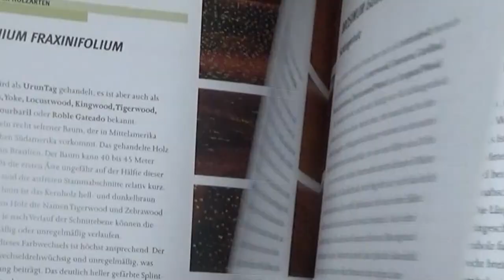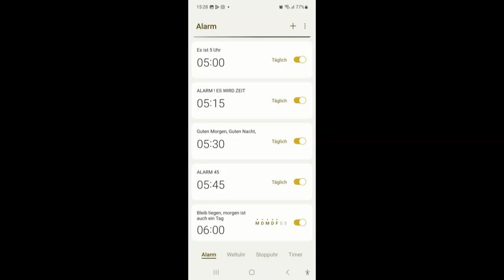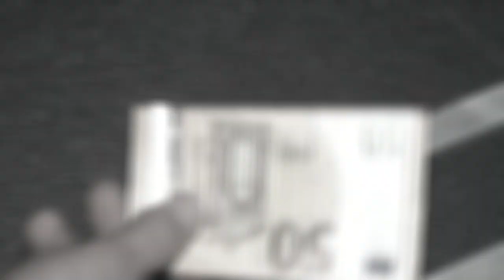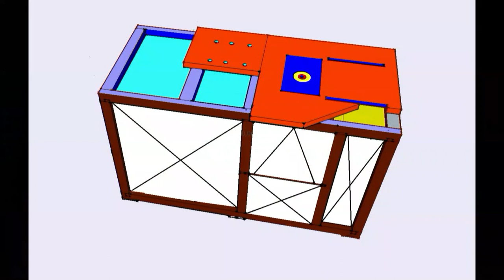Bäume die eine Landschaft Prägen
Bäume die eine Landschaft Prägen, aber auch Städte und Straßen,
Ein Baum hat noch weitere Eigenschaften , Wenn der Baum gefällt wird, der Baum zersägt wird, Verliert der Baum seinen Namen und Wir bezeichnen das ganze dann als Holz,
aber Holz ist nicht gleich Holz, es gibt eine Vielzahl von Holzarten
Und Jede Holzart kann unterschiedlich genutzt werden

Mehr über Bäume
Was ich Persönlich Empfehlen kann und Interessant finde, Das Buch Brachte mich auf die Idee für diesen Film (würde auch gerne das Buch Präsentieren, hab aber Sorgen das ich sonst Urheberrechte Verletzen könnte)